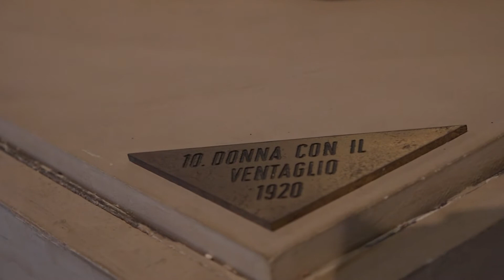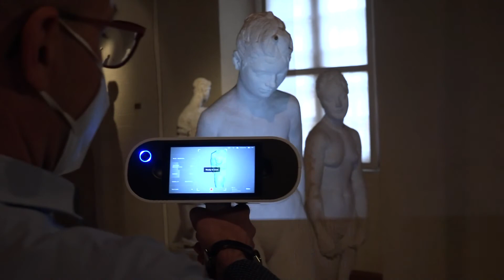A Pescia la tencologia incontro l'arte, grazie a un progetto del Berlinghieri